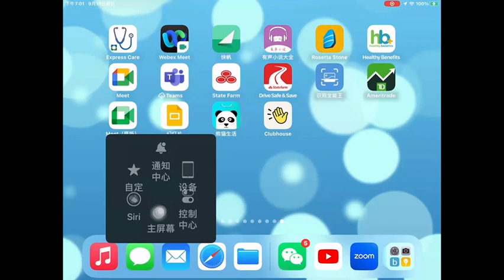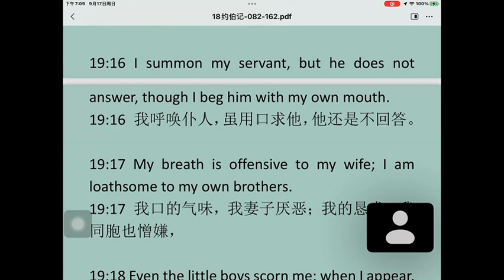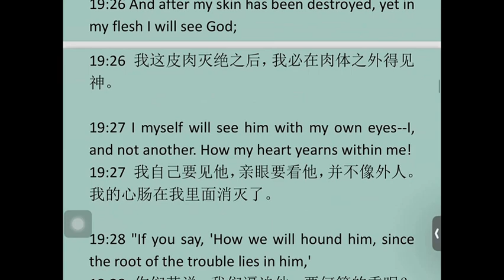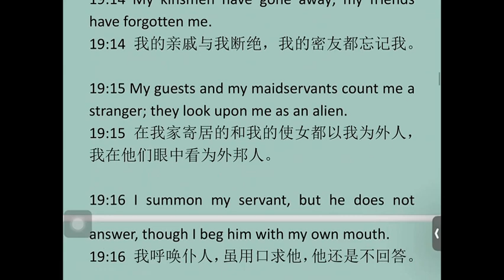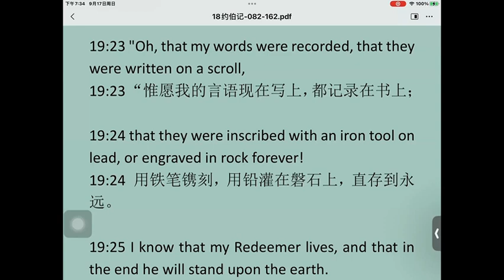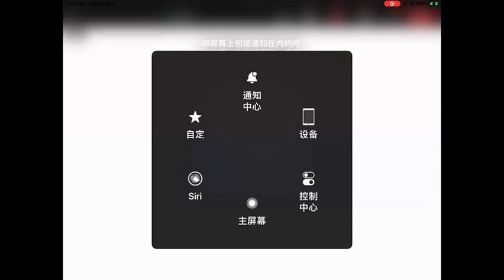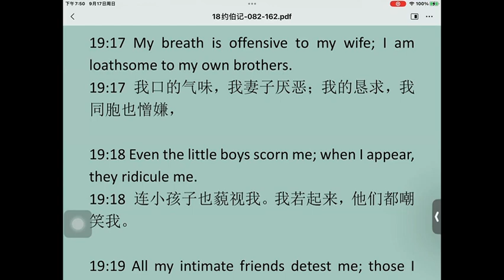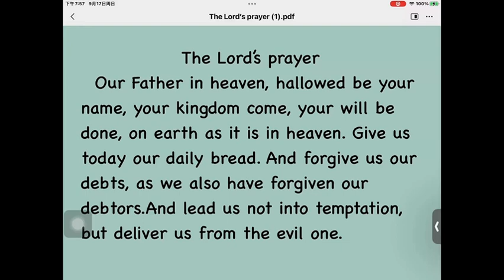Job 19 约伯记 第19 章 英文领读 及 英文见证配同声翻译-20230918